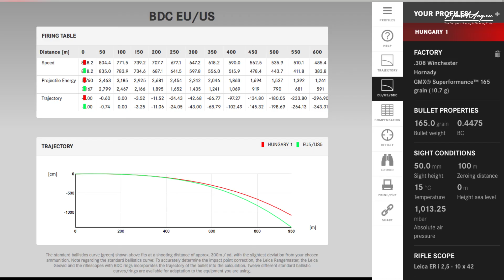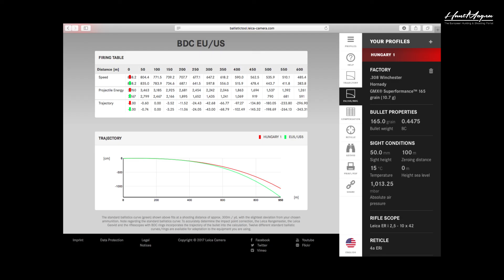Hunting in Hungary, testing the all new Leica Geovid HD-B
Hunting in Hungary, testing the all new Leica Geovid HD-B on Roe Bucks and Wild Boar with Wonderhart Hunting.